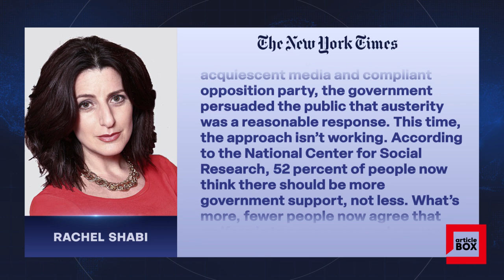BRITAIN IS MISERABLE, BUT BRITONS ARE FIGHTING BACK / RACHEL SHABI - THE NEW YORK TIMES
BRITAIN IS MISERABLE, BUT BRITONS ARE FIGHTING BACK

Britain is languishing, and the signs are everywhere.

Inflation is in double digits, and the recession — the worst of all Group of 7 countries — is expected to last deep into 2024. The National Health Service is on life support, public transport is sputtering, and post-Brexit worker shortages are widespread. Homeowners face soaring mortgage rates, renters are subject to no-fault evictions, and millions can’t afford to heat their homes. Food banks, which barely existed a decade ago, are at breaking point, and 14.5 million people are in poverty. Winter is here, and it’s bleak.